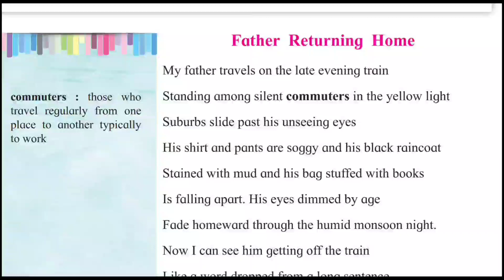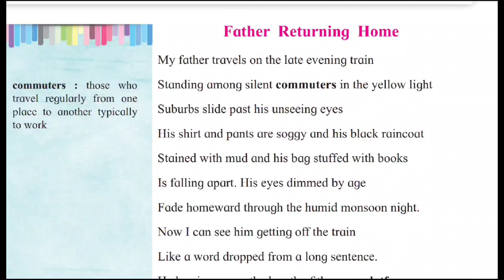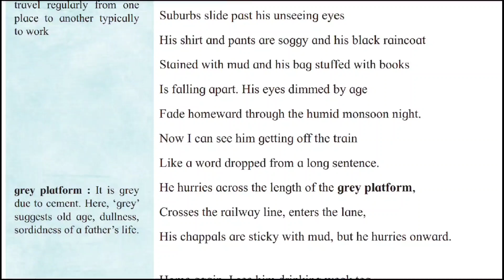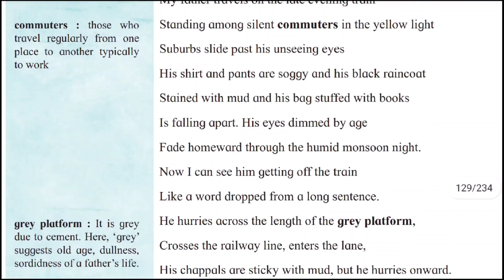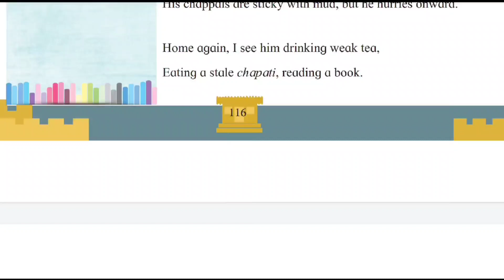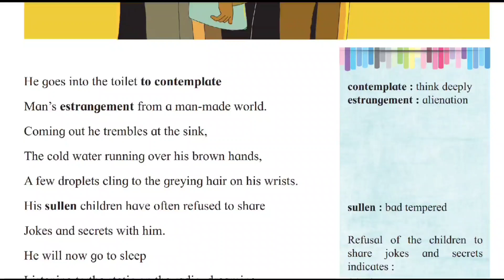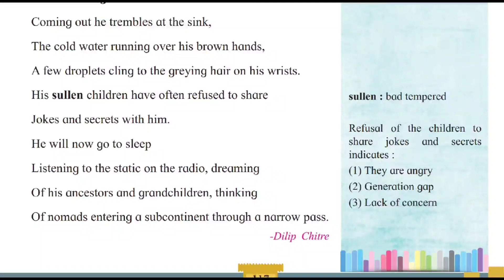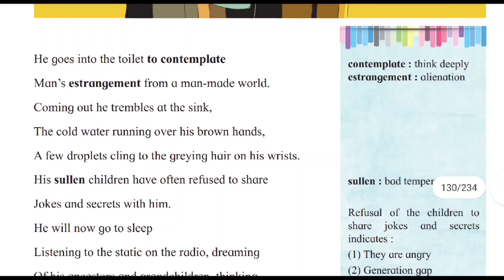Father Returning Home class 12/By Dilip Chitre/